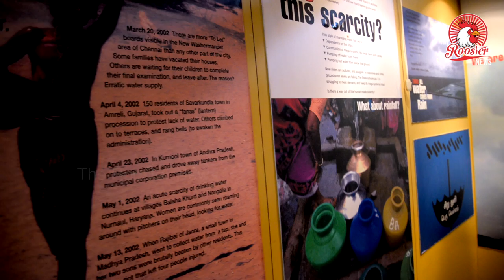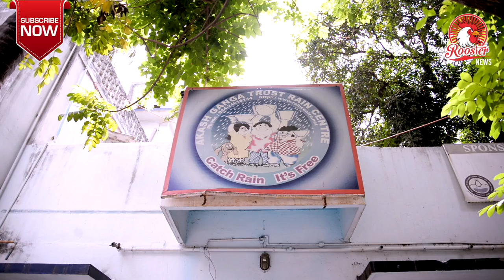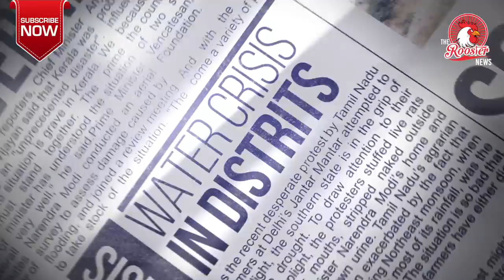மழைநீரால் என்ன பயன் I Rain water Documentry | The Rooster News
Rainwater harvesting is the accumulation and storage of rainwater for reuse on-site, rather than allowing it to run off. Rainwater can be collected from rivers or roofs, and in many places, the water collected is redirected to a deep pit (well, shaft, or borehole), a reservoir with percolation, or collected from dew or fog with nets or other tools. Its uses include water for gardens, livestock, irrigation, domestic use with proper treatment, indoor heating for houses, etc. The harvested water can also be used as drinking water, longer-term storage, and for other purposes such as groundwater recharge.